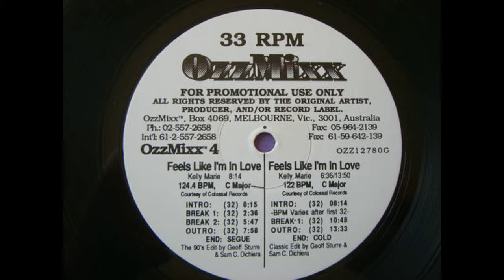Kelly Marie - Feels Like I'm In Love (Geoff Sturre & Sam C. Dichiera Classic Remix)